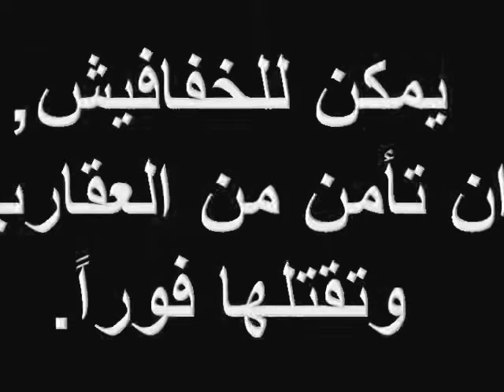Bats are the killer of Scorpions. .الخفافيش قاتلة العقارب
تعتبر الخفافيس هي العدو الطبيعي للعقارب داخل المنظومة البيئية كما ان العقارب ليس لسمها اي
 تأثير على الخفافيش,كما ان الخفافيش هي مصدر للقاحات ضد داء الكلب او السعار,
الدراسة كاملة والمراجع: